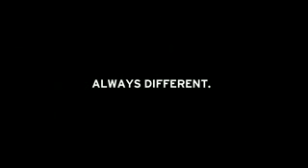Lamborghini LP 560-4 Gallardo